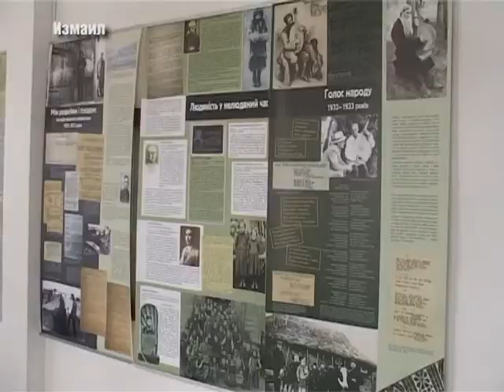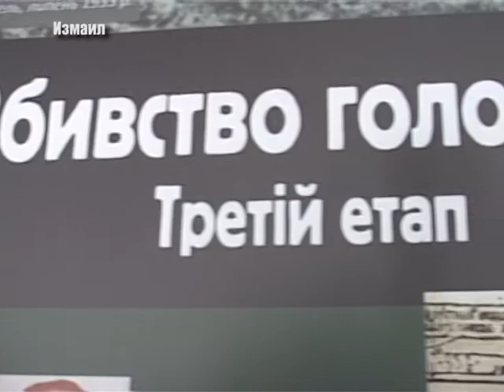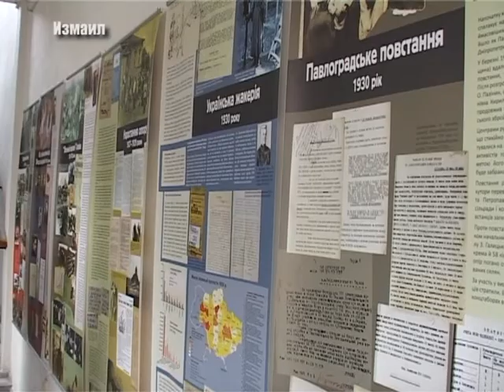В Измаиле открылась выставка "Сопротивление геноциду"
3 февраля в Измаильском историко-краеведческом музее Придунавья состоялась презентация передвижной исторической выставки "Сопротивление геноциду". С этой экспозицией уже успели ознакомиться многие украинцы.  Что хотят сказать ее организаторы – вам расскажут наши корреспонденты.